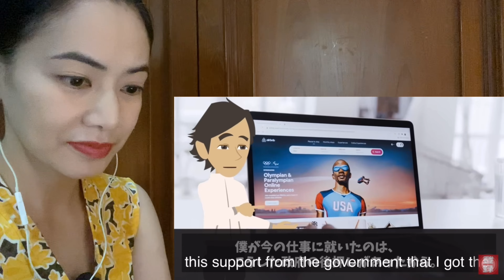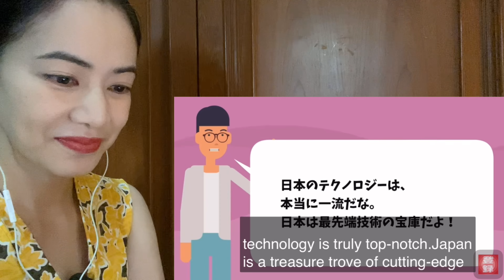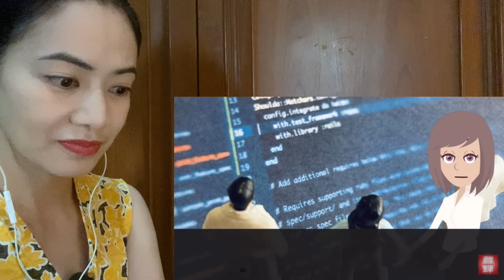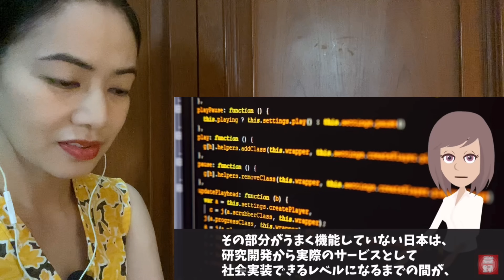「日本人って、一体何者なんだろうか…」欧州の技術者が日本だけのテクノロジーに驚愕！japanesetechnology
に対するリアクションビデオです 【海外の反応】「日本人って、一体何者なんだろうか…」欧州の技術者が日本だけのテクノロジーに驚愕！【日本のあれこれ】

[Overseas reaction] "I wonder who Japanese people are ..." European engineers are surprised by the technology only in Japan! [ This and that in Japan]

一緒に見てくれてありがとう！また後で！

クリスと彼女のチャンネルをサポートしてください。どうもありがとうございます！